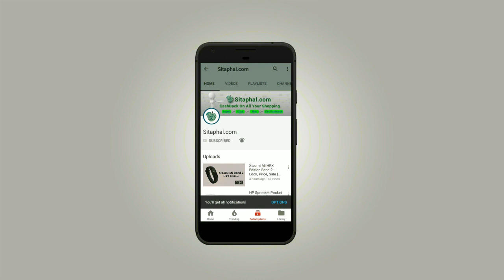Top 10+ Best Place for Buffet in Chennai (2018) | Price: Rs.200 to 500